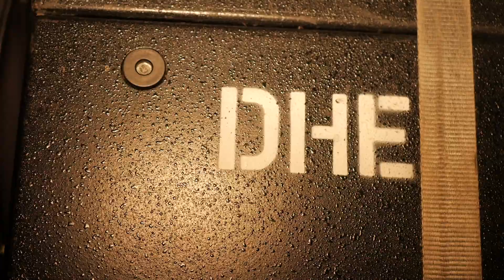Drum & Bass Gig / Banger After Banger / Felixstowe / September 2018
First time shooting in low light at local drum & bass gig in Felixstowe.  Went for glossy promo style.  Lost some footage and without thinking picked an Andy C track to edit to which may get pulled for copyright.  Hope not, great track.  Support local events Andy :)